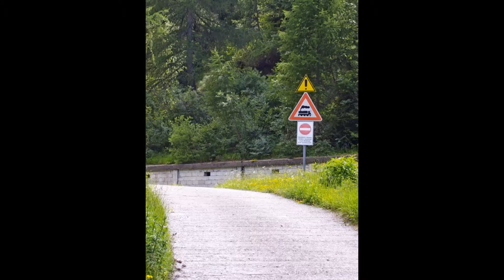VALTELLINA - VAL CARONNO E LAGO SCAIS - OROBIE